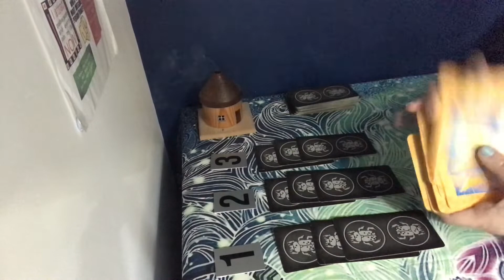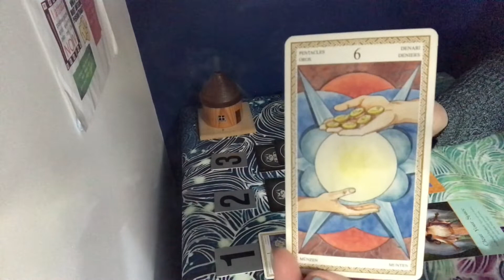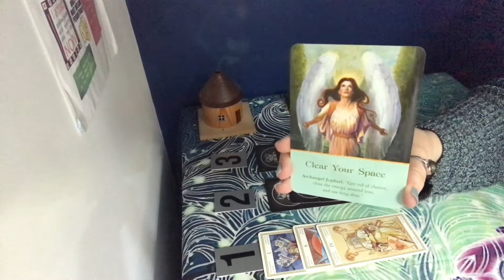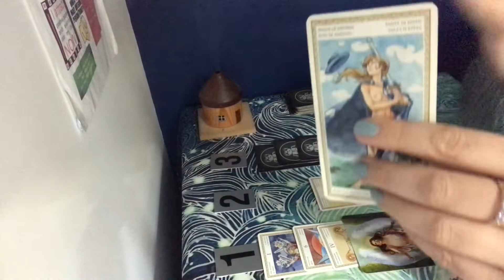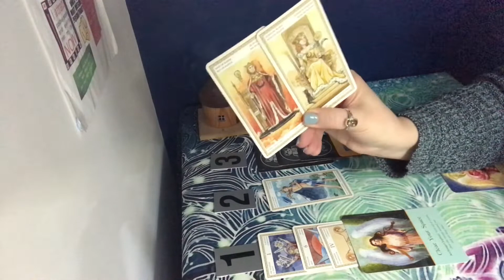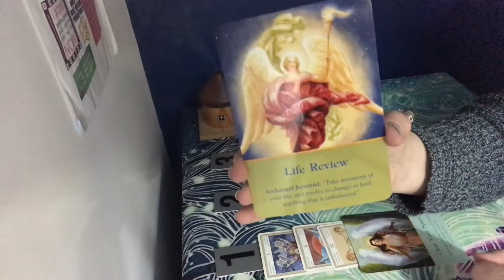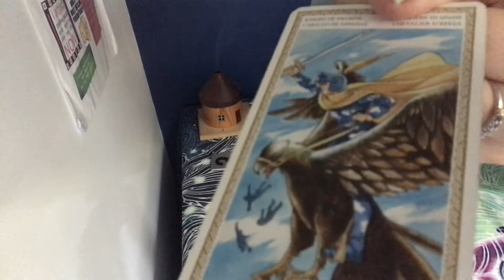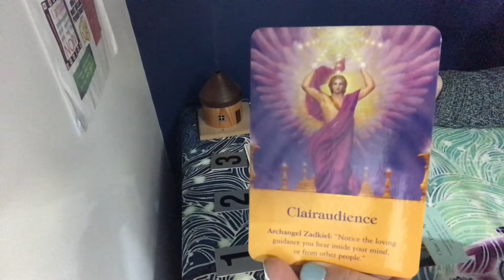🎴🎴 Make the MAGIC happen! PICK A CARD TAROT ‘For all horoscope signs’ 23rd January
This is a weekly tarot reading for all horoscope signs. Just for fun and something different. I have placed 3 lines of cards and ask that you pick which line you are drawn to, either line 1, line 2 or line 3, and listen to the reading for that line. If you chose line 2 or 3 then you can forward to the time documented below to listen to the reading.

Timestamps
00:00 Intro
01:35 Line 1 – Make the magic happen this week and bring the money into your life.
05:28 Line 2 – Time for clarity this week and a new found enthusiasm.
09:40 Line 3 – A message or piece of information comes to you this week and it happens quickly!

Please follow the below link to my sisters you tube channel;